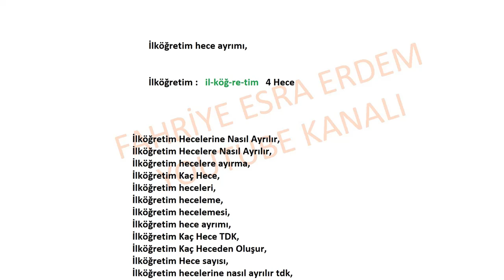İlköğretim Hecelerine Nasıl Ayrılır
İlköğretim Hecelere Nasıl Ayrılır,
İlköğretim Hecelere Ayırma,
İlköğretim Kaç Hece,
İlköğretim heceleri,
İlköğretim heceleme,
İlköğretim hecelemesi,
İlköğretim hece ayrımı,
İlköğretim Kaç Hece TDK,
İlköğretim Kaç Heceden Oluşur,
İlköğretim Hece sayısı,
İlköğretim hecelerine nasıl ayrılır tdk,
İlköğretim hece ayrımı,